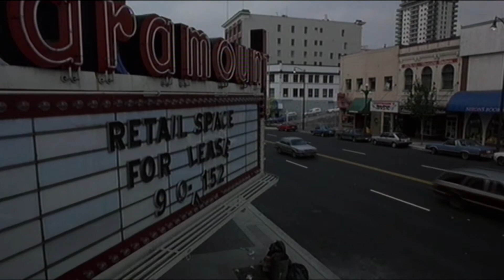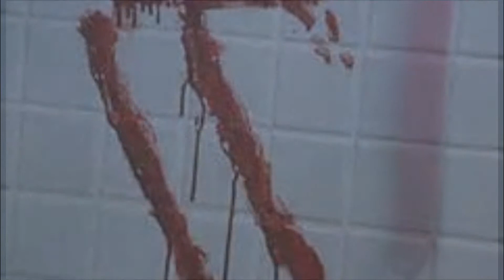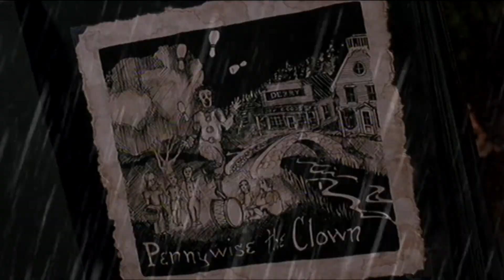Stephen Kings It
This was the first novel that I ever tried to compose a soundtrack for, and very much an experimental piece.  I wanted to see if I could actually write and record an "epic" score and, while I enjoyed the experience I am not sure if I could attempt something of this nature again (excluding The Stand which I have already finished and which took a lot longer) .   Written and recorded years ago, well before the movie had been released, it took many weeks of writing and recording before this version was completed.